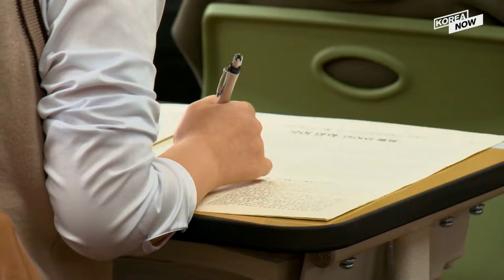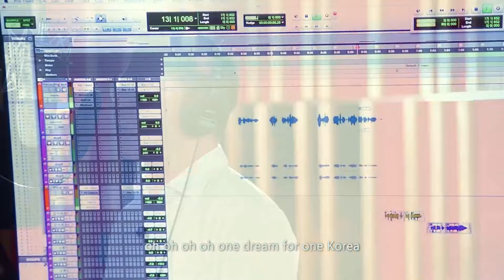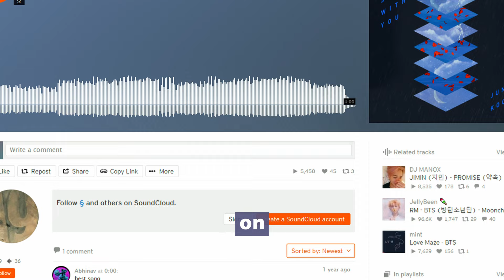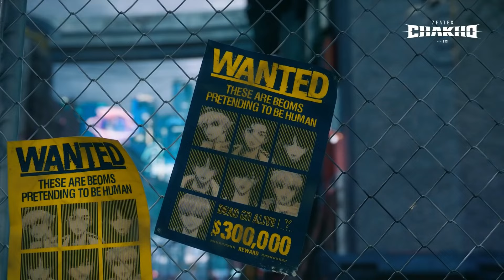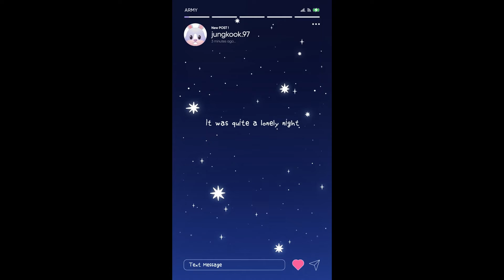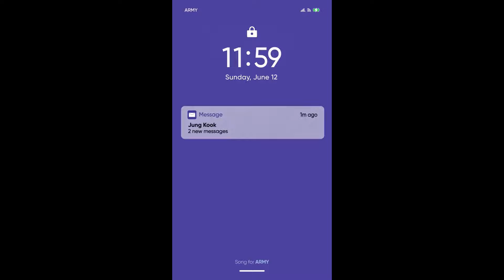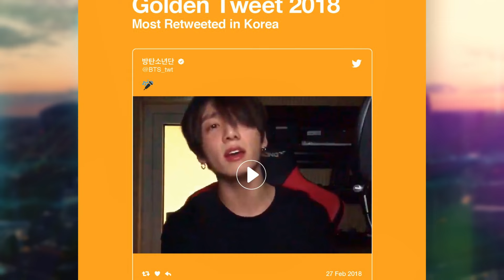JEON JUNGKOOK | His Story | Documentary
Introduction

In this captivating and heartfelt BTS Jungkook documentary, we delve deep into the life and career of the legendary Jungkook, the golden maknae of the world-renowned South Korean boy band BTS. Embark on an emotional rollercoaster as we explore Jungkook's extraordinary journey, from his humble beginnings to becoming a global sensation. This documentary uncovers the untold stories of his childhood, early career struggles, personal life, injuries, wealth, net worth, remarkable philanthropy work, and unparalleled achievements that have shaped him into the beloved artist he is today.

Chapter 1: Childhood and Early Dreams

Jungkook's story starts in Busan, South Korea, where he was born on September 1, 1997. Raised in a loving family, young Jungkook developed a passion for music and dance at a tender age. His determination and love for performance led him to audition for Big Hit Entertainment at the age of 13, where he caught the attention of the agency's executives, including BTS's leader RM.

Chapter 2: Struggles and Hardships

While BTS's rise to stardom is a global phenomenon, the path was not always smooth for Jungkook. We explore the challenges he faced during his trainee days, battling self-doubt and rigorous training to hone his skills. Jungkook's commitment to improving his craft and his relentless drive to overcome obstacles served as an inspiration to his fellow members and fans alike.

Chapter 3: The Personal Side of Jungkook

Beyond the spotlight, Jungkook is a person with dreams, emotions, and friendships. Discover the more private aspects of his life, his close bonds with his BTS brothers, and the support of his family and friends that have been instrumental in shaping his character and helping him cope with the pressures of fame.

Chapter 4: The Injuries and Triumphs

Jungkook's unwavering dedication to his art has occasionally come at a cost. Delve into the moments where he faced physical injuries and health issues due to the rigorous nature of BTS's performances and schedules. Witness how Jungkook's resilience and determination allowed him to bounce back, stronger than ever, and continue to deliver extraordinary performances that touch the hearts of millions.

Chapter 5: Wealth and Net Worth

As one of the biggest stars in the world, Jungkook's hard work and talent have reaped rewards. We'll provide insights into his financial success, his smart investments, and endorsements, leading to his impressive net worth. However, it is his passion for music and art that remains at the core of his identity, transcending monetary achievements.

Chapter 6: The Career Evolution

Jungkook's journey within BTS is a testament to growth and artistic development. From his debut as the youngest member of the group to becoming an influential vocalist, dancer, and composer, we'll celebrate the evolution of his talents and the impact he has made on the K-pop industry and beyond.

Chapter 7: Philanthropy and Giving Back

Beyond being a remarkable artist, Jungkook actively participates in philanthropy work and gives back to the community. Witness the heartwarming stories of his charity work, highlighting the causes that are close to his heart and how he uses his platform to make a positive difference in the world.

Chapter 8: Milestones and Achievements

Jungkook's list of achievements is nothing short of remarkable. From chart-topping albums and music videos to countless accolades and awards, his impact on the music industry is unparalleled. We'll take you on a trip down memory lane to relive some of his most celebrated moments and the milestones that solidified BTS's place as global icons.

Conclusion

In this documentary, we have uncovered the multifaceted story of BTS's Jungkook - a tale of determination, resilience, love, and passion. From his roots in Busan to the grand stages of sold-out concerts worldwide, Jungkook's journey is an inspiring testament to the power of dreams and hard work. Join us in celebrating the life and career of this extraordinary young man who has touched the hearts of millions, leaving an indelible mark on the world of music and beyond.

00:00 Intro
00:20 Jungkook Early Life and Childhood
02:20 Jungkook Career
08:19 Jungkook Artistry
09:15 Jungkook Influences
09:33 Jungkook Impact on Artists
12:06 Jungkook Networth and Wealth
12:22 Jungkook Personal Life
13:21 Jungkook Philanthropy
13:52 Outro